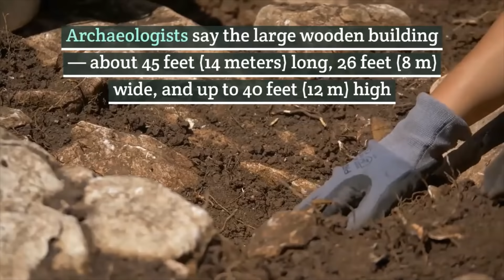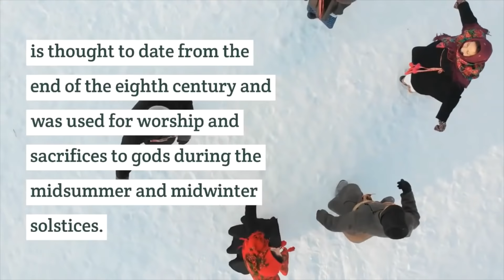1,200 year old pagan temple to Thor and Odin unearthed in Norway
1,200 year old pagan temple to Thor and Odin unearthed in Norway
The remains of a 1,200-year-old pagan temple to the Old Norse gods such as Thor and Odin have been discovered in Norway — a rare relic of the Viking religion built a few centuries before Christianity became dominant there.
Archaeologists say the large wooden building — about 45 feet (14 meters) long, 26 feet (8 m) wide, and up to 40 feet (12 m) high — is thought to date from the end of the eighth century and was used for worship and sacrifices to gods during the midsummer and midwinter solstices.
Old Norse culture was famous and feared by some a century later, after bands of Norse sailors and warriors known as the Vikings started trading, raiding and colonizing throughout Europe and into Iceland, Greenland and Canada.
The God house, old pagan temple, Thor and odin God house, God house

(Image: © University Museum of Bergen)